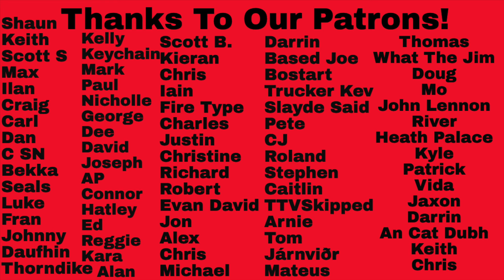First-Time Hearing ELO Reaction - Discovery Full Album Reaction!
First-Time Hearing ELO Reaction - Discovery Full Album Reaction! Thanks to our Patron, Robert, for suggesting this one!